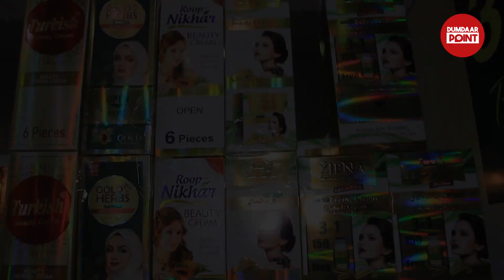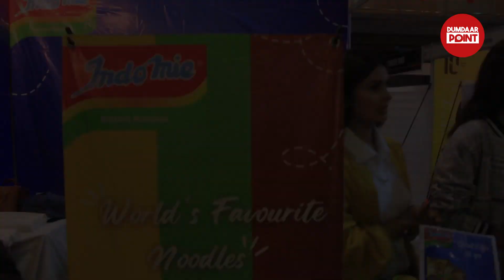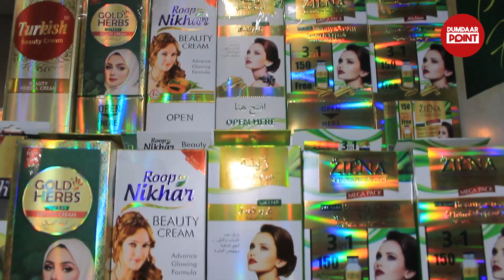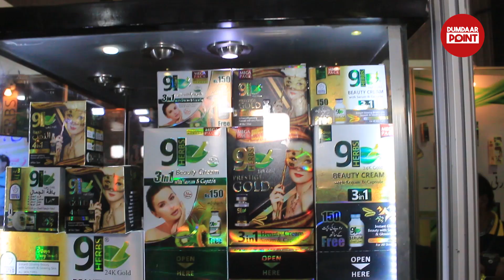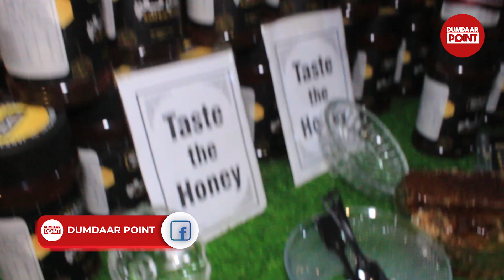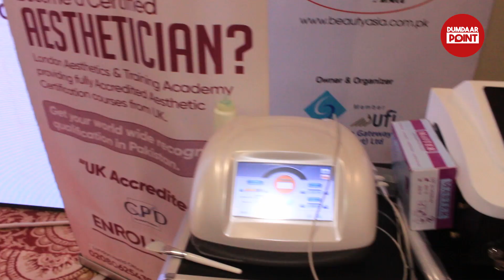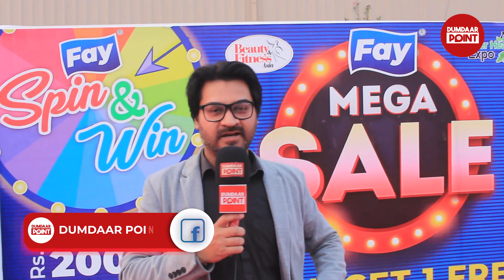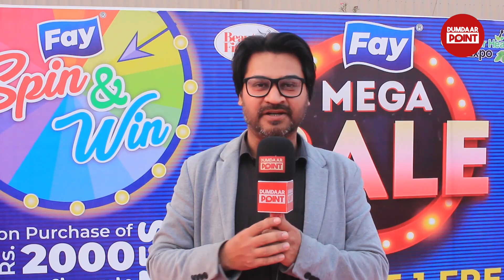Expo me lagi BUY 1 GET 1 ki bari sell Jisko ab ap ghar behte hasil kar sakte hain watch the end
Expo me lagi BUY 1 GET 1 ki bari sell Jisko ab ap ghar behte hasil kar sakte hain buhut hi asani k sath.. Janiye is video me | part 2 | dumdaar point.

Address : Main Main University Rd, Block 15 Gulshan-e-Iqbal, Karachi, Karachi City, Sindh, Pakistan